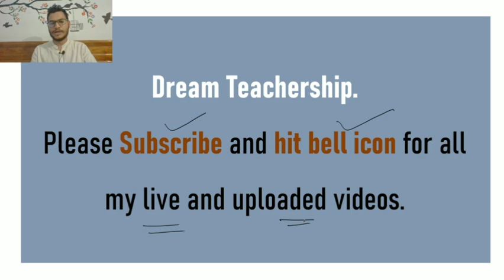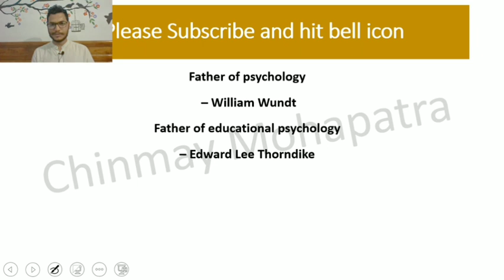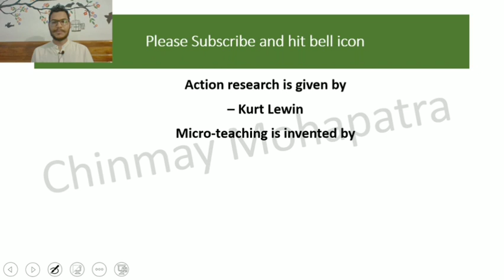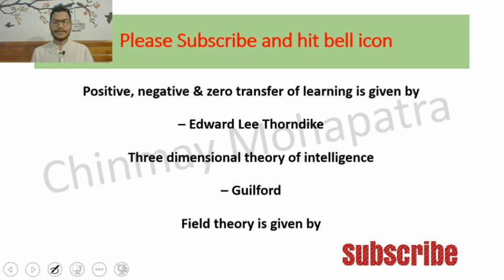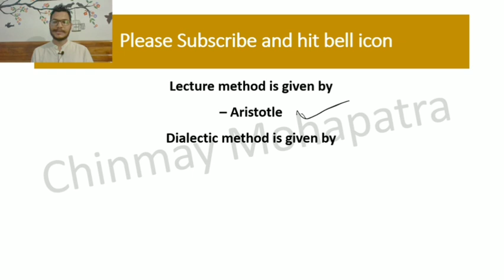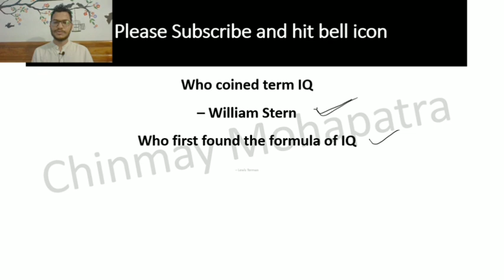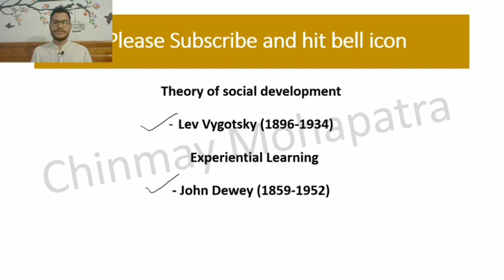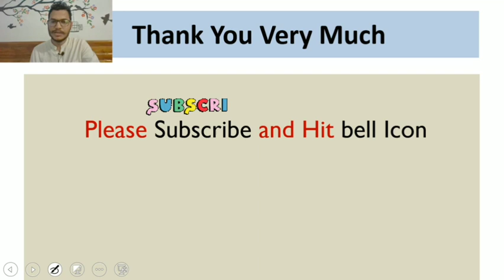Quick Concepts | Theories of Learning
In this quick video Chinmay Sir provided the most important theories of learning with their Propounders. This will help you in all competitive exams for teachership and for students preparing for CT/B.Ed. and Teacher Eligibility Test's like CTET/OSSTET/OTET/STET etc.

Theories of learning and propounders
Theories of learning by Chinmay sir